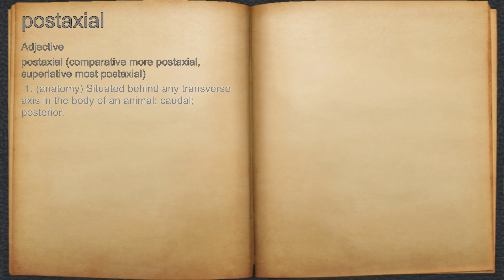What does postaxial mean?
A spoken definition of postaxial.

Intro Sound:
Typewriter - Tamskp